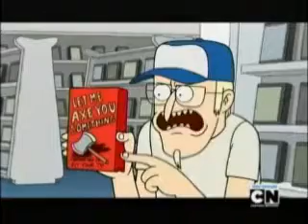YTP - King Crisis 3 Inferno Part 1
Because King Crisis 3 Inferno Part 1 Meleemario364